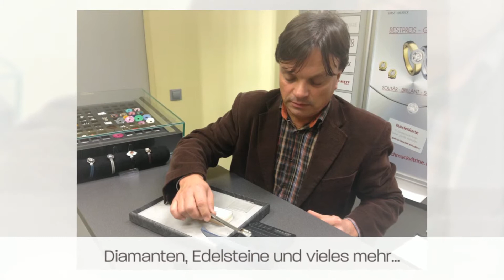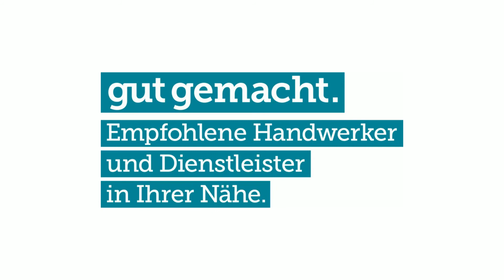Schmuck Vitrine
Dieses Video zeigt die schmuck vitrine JUWELIER in Graz und Mureck ist ein Fachgeschäft für Juwelen, Schmuck und Markenuhren. Falls Sie Schmuckstücke selbst gestalten, ändern oder Ihre Uhr reparieren möchten, sind Sie bei der schmuck vitrine genau richtig! Ein weiteres Service bietet die Beratung bei Edelsteinen sowie beim Goldeintausch!

Weitere Informationen zu schmuck vitrine JUWELIER in Graz und Mureck finden Sie